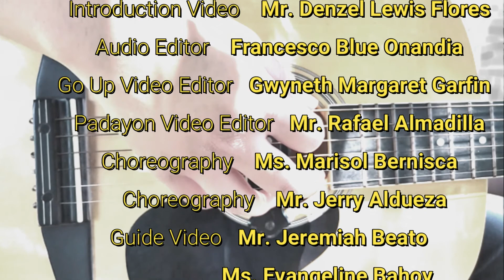Go Up | SMCL FOT 2021 | SIR RAFA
Title: Go Up | SMCL FOT 2021 | SIR RAFA